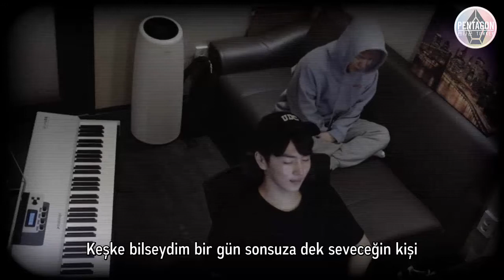[TÜRKÇE ALTYAZILI] Jinho (진호) - Whenever Wherever Whatever (Maxvell Cover)